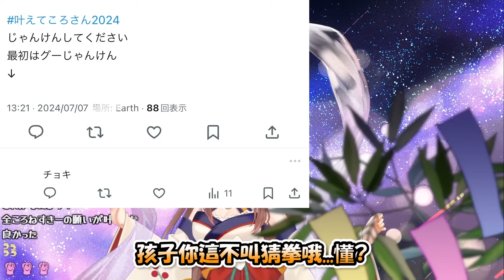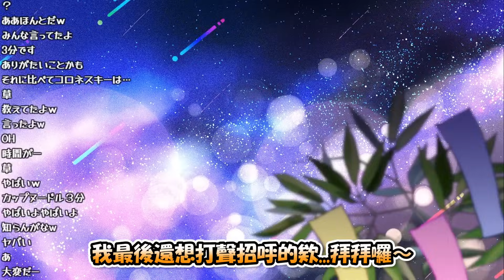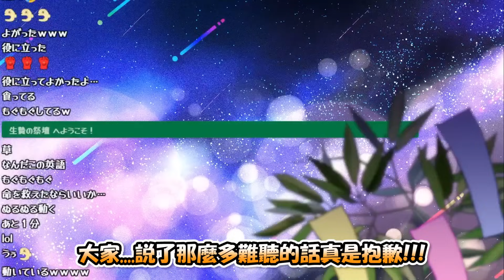2024年依舊是願望全否定的沁音天女...觀眾這問題直接讓沁音沉默了w【戌神ころね】【Hololive/ホロライブ】【vtuber中文字幕】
肉源
【あまにょ降臨】七夕なので、願いを叶えに来ました。【ホロライブ/戌神ころね】